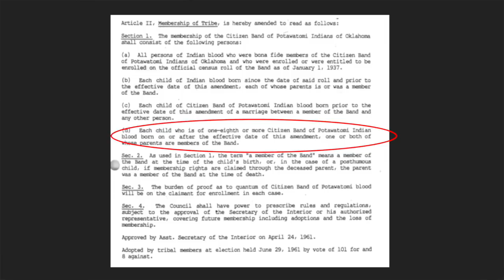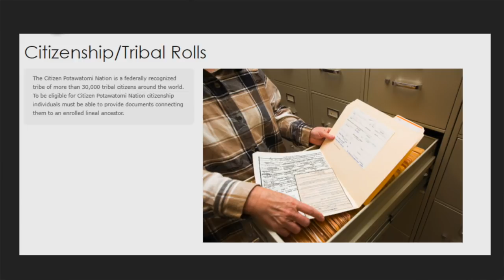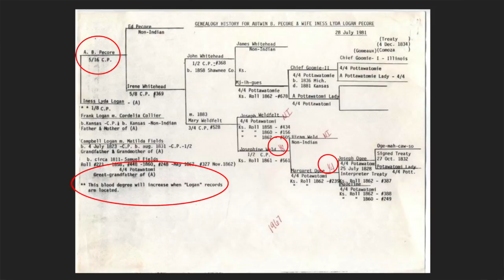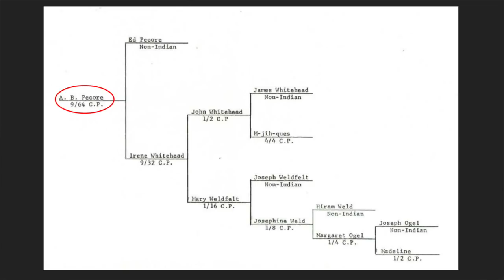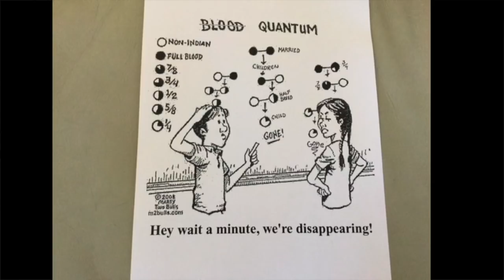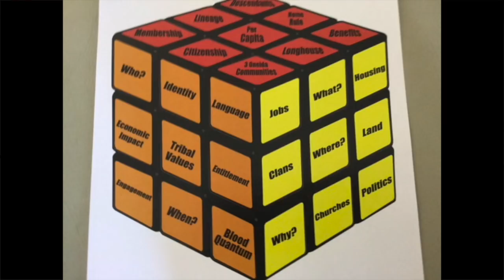Citizen Indigenous || Radcliffe Institute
Leading members from the Oneida Nation, Citizen Potawatomi Nation, and United Houma Nation of Louisiana discuss vital issues of tribal citizenship in Indian Country. By exploring topics such as constitutional reform, tribal enrollment, blood quantum, and descendancy, the speakers discuss the many different ways Native tribes and nations define, grant, and express indigenous citizenship.

FEATURING
Norbert Hill (Oneida Nation) (40:08), former director of education, Oneida Nation of Wisconsin; founder, Winds of Change, American Indian Science and Engineering Society, and The American Indian Graduate Magazine, American Indian Graduate Center; Lifetime Achievement Award, National Action Council for Minorities in Engineering

Olivia Hoeft (Oneida Nation) (10:00), associate product marketing manager, Google; former Miss Oneida, 2014–2015

Tesia Zientek (Citizen Potawatomi Nation) (21:07), director, Department of Education, Citizen Potawatomi Nation

Moderated by N. Bruce Duthu (United Houma Nation of Louisiana) (8:15), Samson Occom Professor of Native American Studies and Frank J. Guarini Associate Dean of the Faculty for International Studies & Interdisciplinary Programs, Dartmouth College

Introduced by
Sean O’Donnell, associate director of Academic Ventures, Radcliffe Institute

Shelly Lowe (Navajo) (2:01), executive director, Harvard University Native American Program

PANEL DISCUSSION (1:01:24)
AUDIENCE Q&A (1:11:14)

This program was cosponsored by the Harvard University Native American Program and the Harvard Project on American Indian Economic Development’s Honoring Nations program.